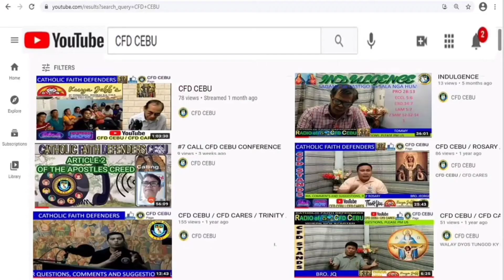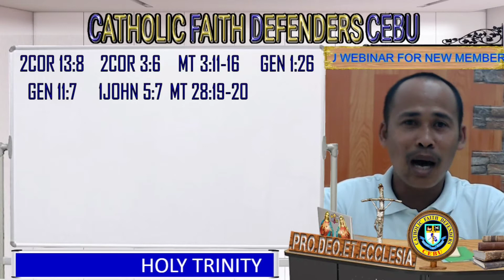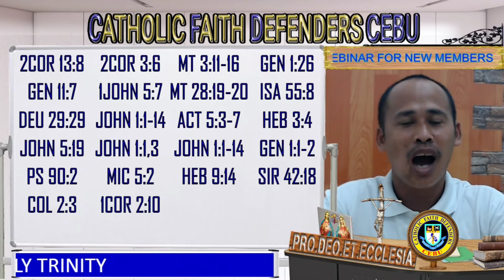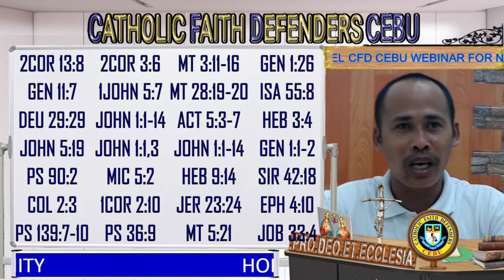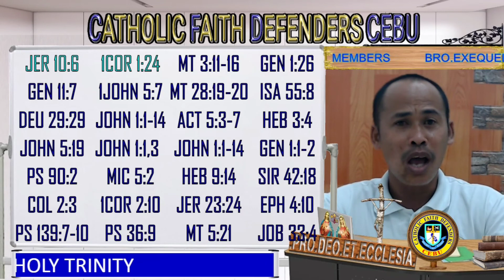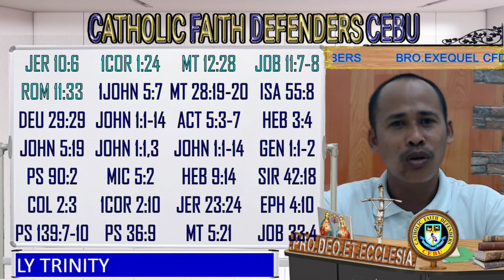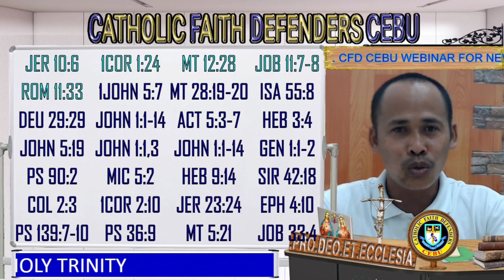WEBINAR TOPIC #5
THE HOLY TRINITY
LAYMAN'S BIBLICAL THEOLOGY AND APOLOGETICS COURSE
"BASIC 20 TOPICS"